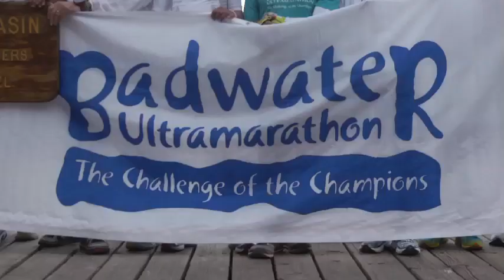2012 Badwater: 6AM Starting Wave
2012 Badwater Ultramarathon, 6AM start wave.